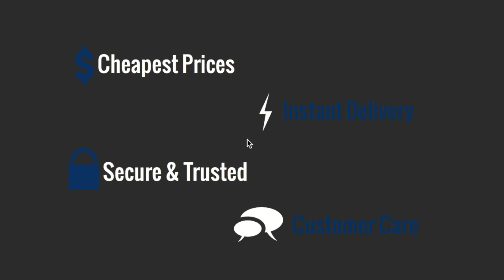5X NFL KICKOFF BUNDLE PACK OPENING!! MY FIRST MADDEN MOBILE 18 PACK OPENING!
FOLLOW ALL THIS RANDOM STUFF:
➤Shops IG: @shop_maddenmobile
➤Shops NBA IG: @shopnbamobile